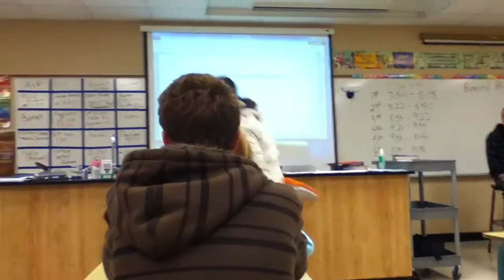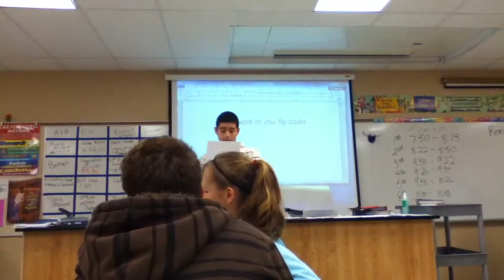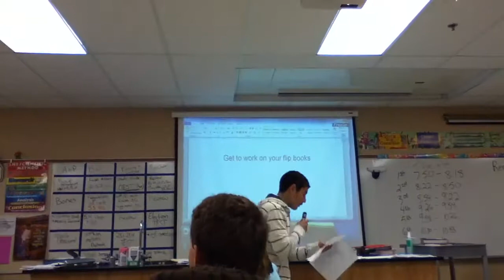Jon dancing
Lol